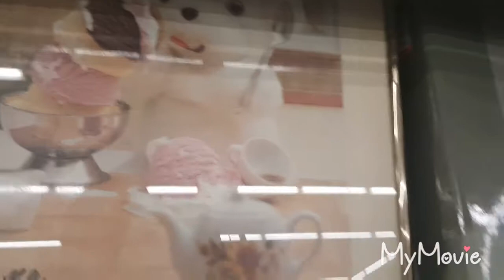Thrifting: jewelleries, ties, trinkets.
I was listining Tim McGraw song about Christmas  time all over the world.